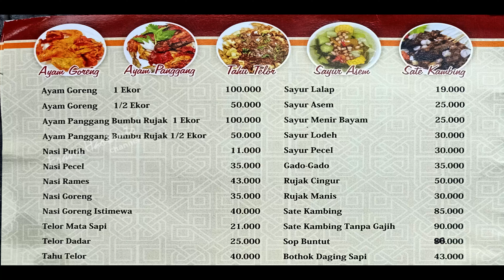istana ayam goreng sri pandaan, memang lain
istana ayam goreng sri pandaan, memang lain, tidak seperti kebanyakan ayam goreng yang ada. padahal rumah makan ini berdiri 1974.
25 tahun lalu saya pernah ke sri ini. rasanya tidak banyak berubah.
teman-teman bisa lihat sendiri, pengunjungnya penuh. sampai parkir ditepi jalan.
rasanya memang enak, terasa sangat empuk dan ada rasa  manisnya. sangat cocok untuk orang yang sudah tua.
siapa yang pernah ke sini, tolong tulis komentarnya ya?
terima kasih telah menonton, jangan lupa share, comment, like dan subscribe bagi teman yang baru berkunjung di channel saya, agar saya lebih semangat membuat konten yang mungkin bermanfaat buat teman-teman. sampai jumpa di video saya selanjutnya, semoga teman-teman selalu sehat dan semakin sukses.